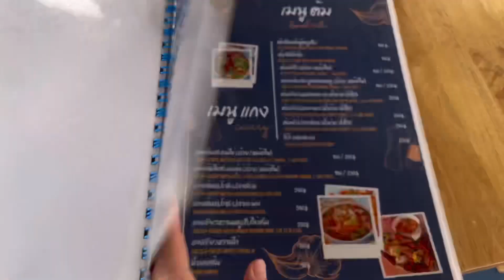cool breeze ร้านอาหารคาเฟ่บรรยากาศเหมือนไปมัลดีฟส์ ดนตรีสด แต่อยู่กทมนี่เอง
cool breeze ร้านอาหารคาเฟ่บรรยากาศเหมือนไปมัลดีฟส์ แต่อยู่กทมนี่เอง อาหารไทยซีฟู้ดหลากหลายเมนูให้เลือก มีดนตรีช่วงเย็นๆ กดกูเกิ้ลแมปชื่อ Cool breeze กันหลงด้วยน้า